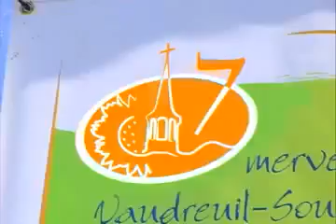Les 7 Merveilles de Vaudreuil-Soulanges!.mp4